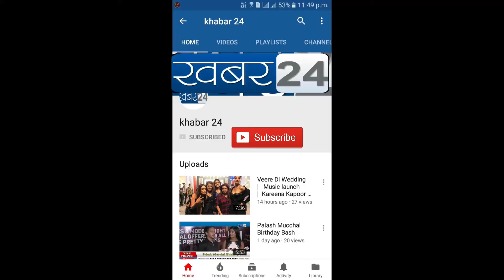Hopemirror Foundation & Ekata Manch Organised Golden Prestige Awards 2021| Khabar24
Hopemirror Foundation & Ekata Manch Organised Golden Prestige Awards 2021,